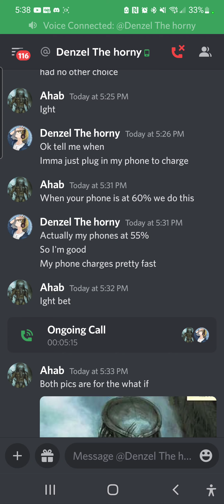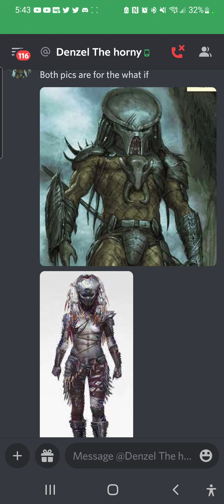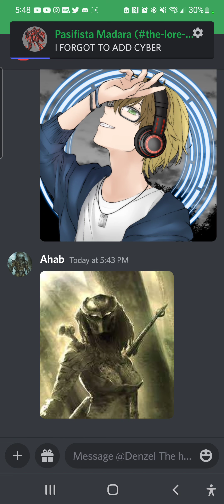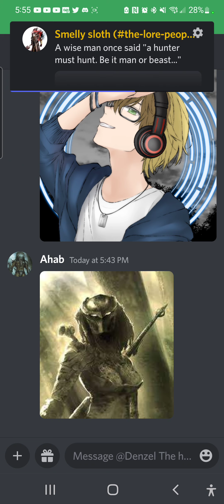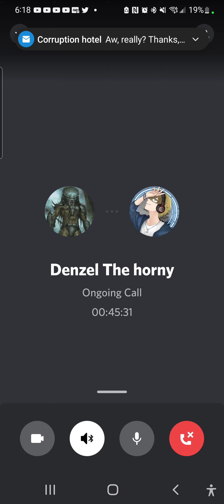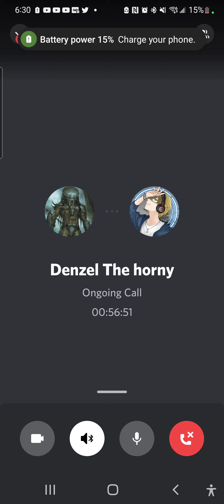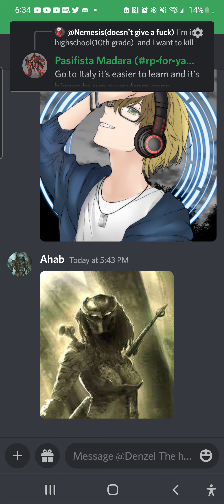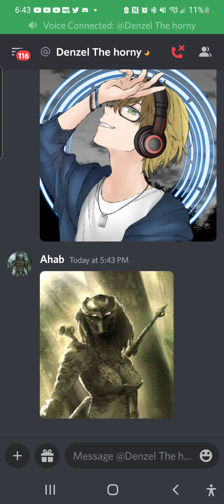what if me and Denzel where in Mha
IM STILL ALIVE BITCHES